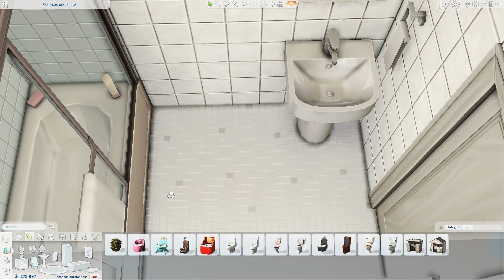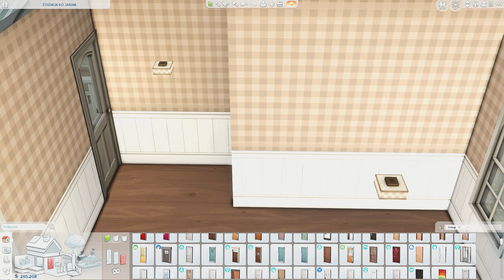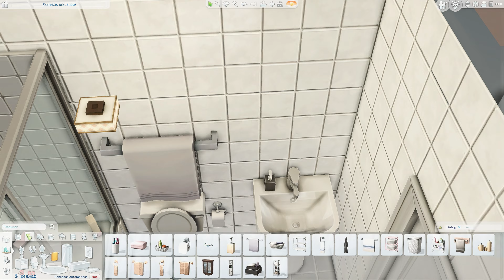CASAS BFF - SUMMER HOLIDAY - Realistic House | THE SIMS 4 -NOCC-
(Esse vídeo contém movimentos rápidos de câmera e aceleração)

Gravador de Tela: Windows
Editor: CapCut
Microfone: Quade Cast Hyperx
Reshade: Kaleidoscope ou Intramoon.